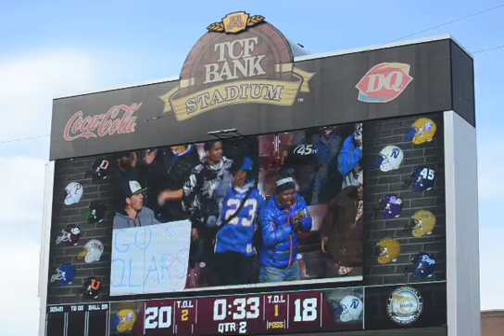North High State Championship Game 2015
North High after 34 Years made it to the State Championship Final I'm sure all eyes were on #10 who lead the Team Undefeated all the way to would end with Runner up, but played equal sides of the ball Offense & Defense as Alumni we Salute @BRMphorto